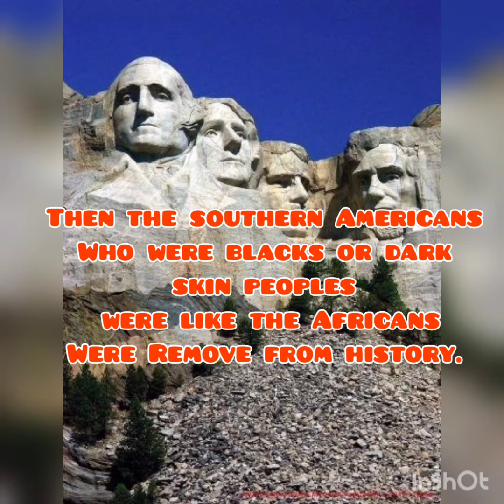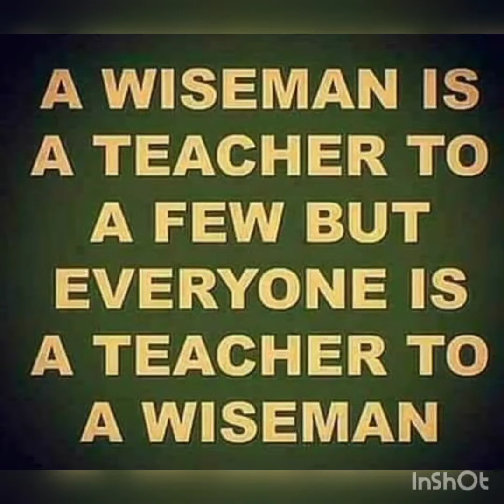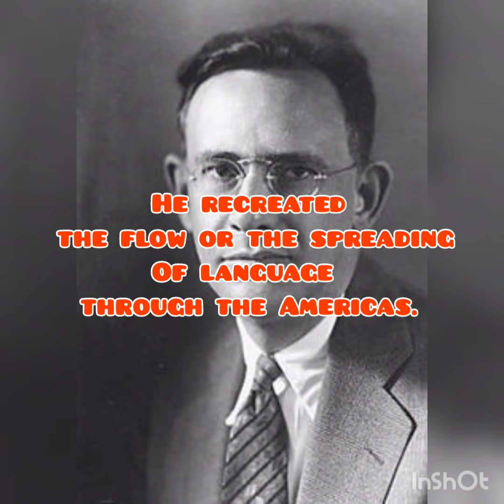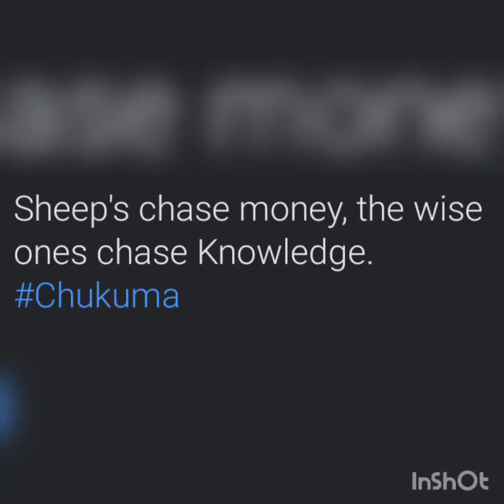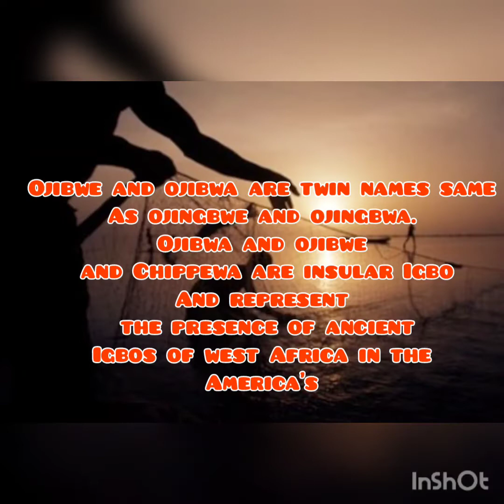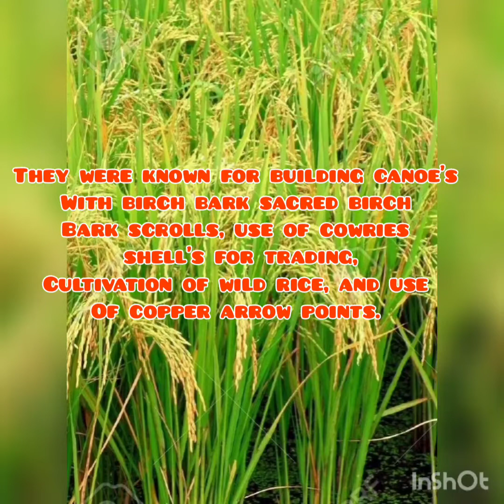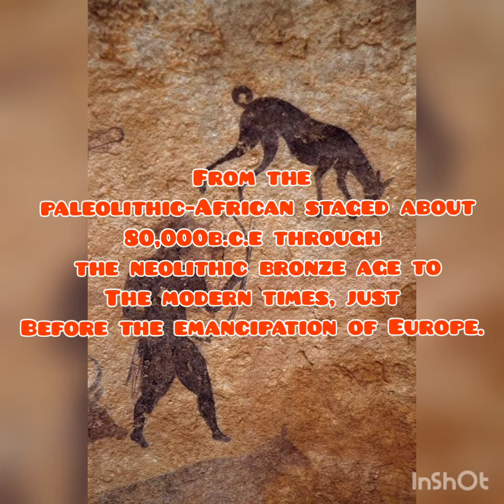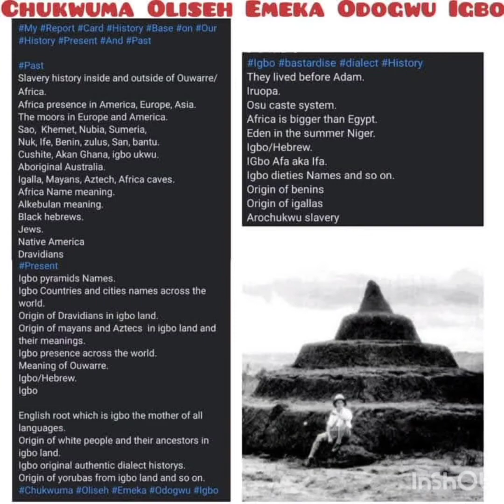The Igbo Ojibwa~Ojibwe History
Ojibwa history.